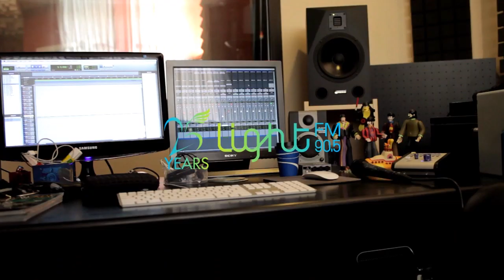Light FM | Sandmoon - Let's Dance (David Bowie Cover)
To celebrate our station's 25th Anniversary, we've collaborated with some of the best local bands to cover some of our airwaves' greatest hits.

Here's Sandmoon's cover of David Bowie's iconic Let's Dance.

Production by Caiman Films

Images and editing:
Roy Jamhouri
Luana Bassil
Hadrien Bechara
Paul Jamhouri
François Monayer